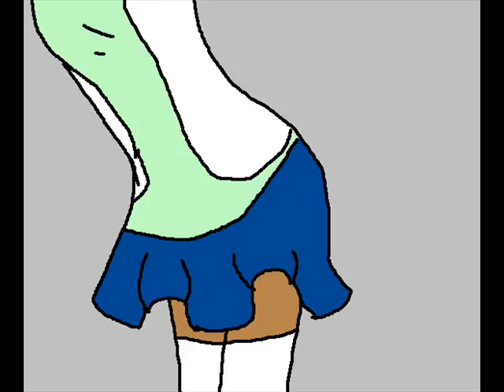021: Wednesdaaay!!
Foop de!
WOOP!
xD
Err, don't kill me. Dx